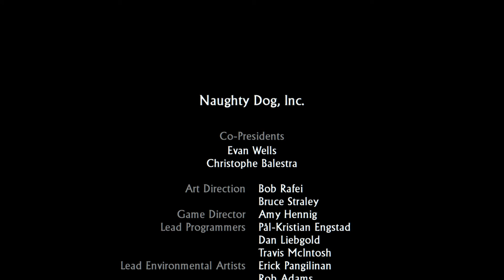UNCHARTED : Drake's Fortune Remastered - Let's Play - The Bunker! - Part 10 - Gameplay Walkthrough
I play lots of games on my PS5 and PS4 pro and I'll be uploading them daily here.
All daily videos are uploaded at 4pm GMT.
Any suggestions for future games for me to play or ways for me to improve would be highly appreciated. Enjoy the videos!

UNCHARTED : Drake's Fortune - The Bunker! - Part 10 - Gameplay Walkthrough Campaign HD 1080P 60FPS (Full Game)
Let's Play